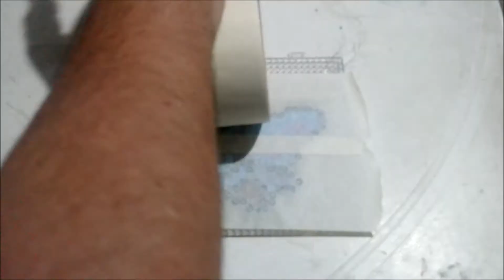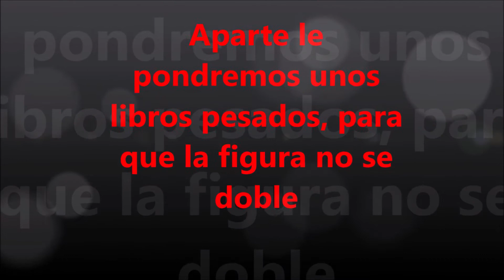POKEMON #49 - VENOMOTH - PERLER BEADS - DIY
hola amigos y suscriptores del canal Rafa Vargas, sean bienvenidos a otro nuevo video, ya que en este video continuaremos realizando el pokemon cuarenta y nueve, yo espero que les encante, este tipo de manualidades